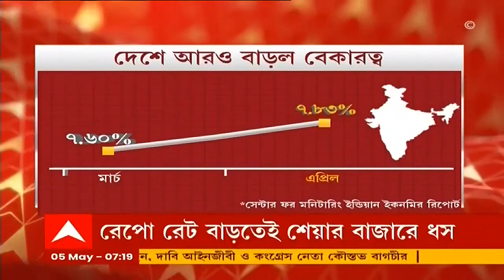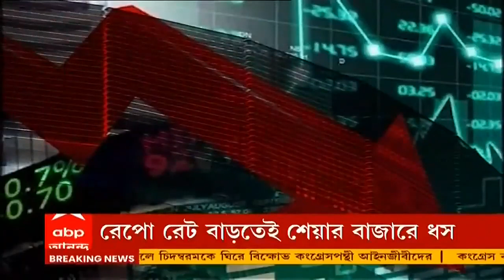RBI: বাড়ল রেপো রেট, বাড়ি, গাড়ির ইএমআই বৃদ্ধির আশঙ্কা । Bangla News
মূল্যবৃদ্ধির আগুনের মধ্যেই সুদ বাড়াল রিজার্ভ ব্যাঙ্ক। বাড়ল রেপো রেট। সেই সঙ্গে বাড়ল বাড়ি, গাড়ির ইএমআই বৃদ্ধির আশঙ্কা। ধাক্কা খেল শেয়ার বাজারও।